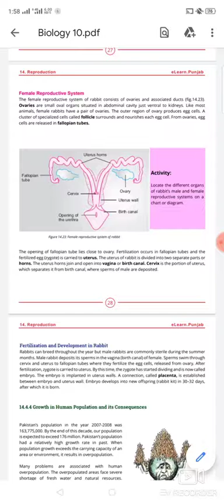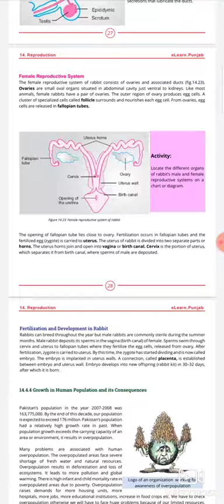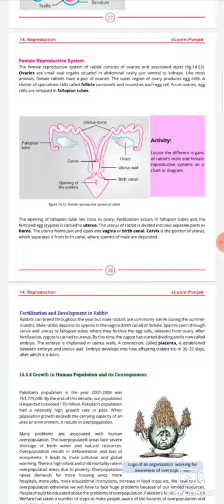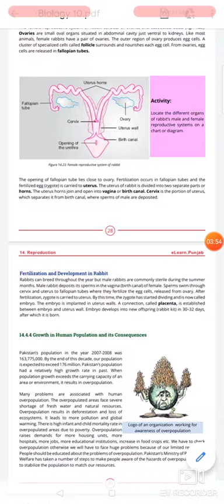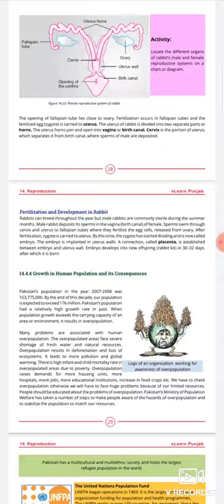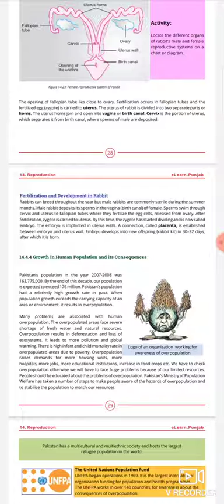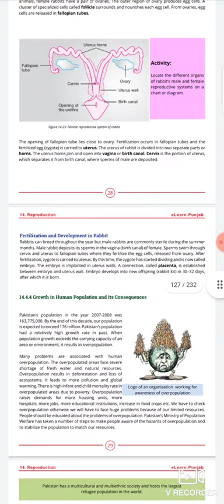Biology Class 10th Dated 18 12 2021